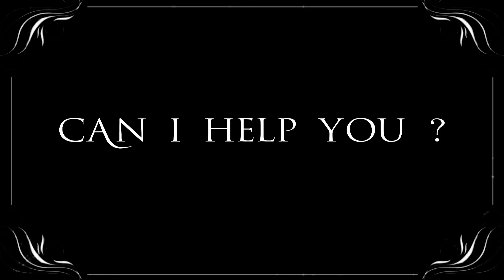Oshi no Ko Episode 1 Good Ending (Oshi no Ko fan animation)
I hope this is canon. Truly tensai teki idol sama moment.